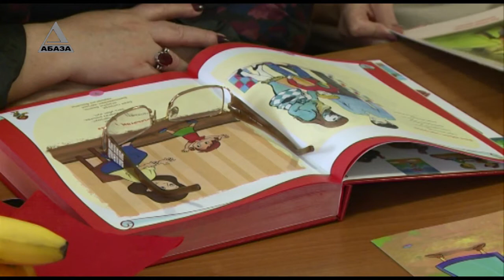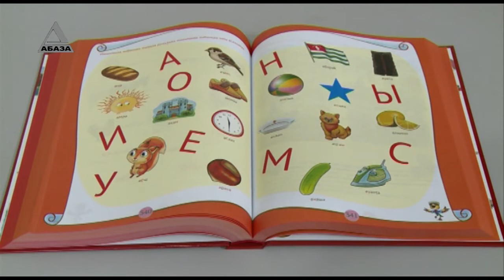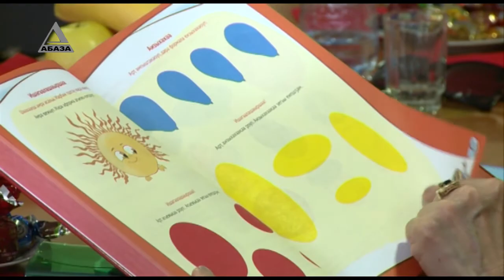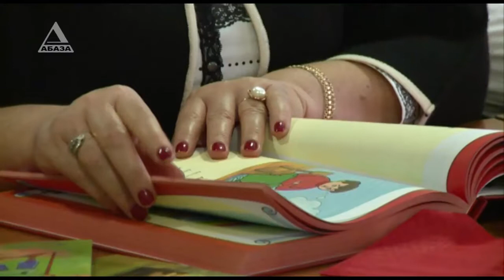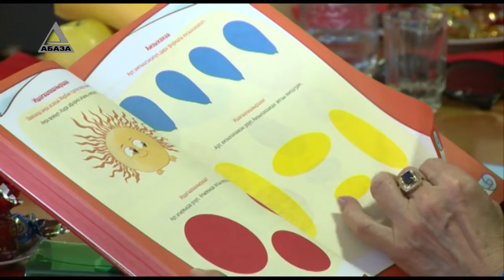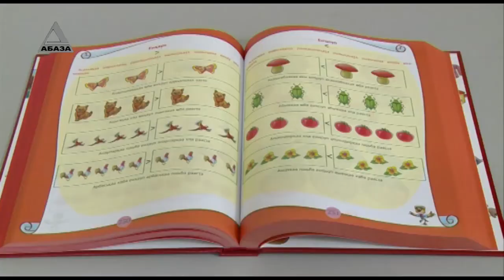Амчыбжь Агәеисыбжь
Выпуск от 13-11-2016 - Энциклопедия